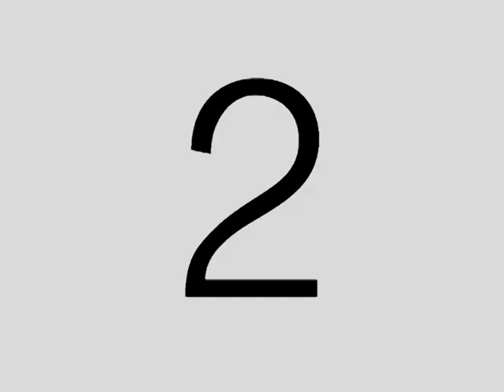Another random stop motion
Bueno, en esta ocasión, el stop motion aquí presente es de estética toy story, es decir, el escenario es el escritorio de una casa de campo. Aún así, le pusimos efectos especiales de after effects en algunas escenas para darle más profesionalidad.
Partisipantes en el video:
• Abigail croft
• new pangean tester troll.
• Blackdinozec/darth naxus aka lord white terror
• El heraldo de la wutungu
• Trabajos y tutoriales de Jonás
• Anticolonialismoactivo
• Antifascista nigga 222
• Ellord fucker 97